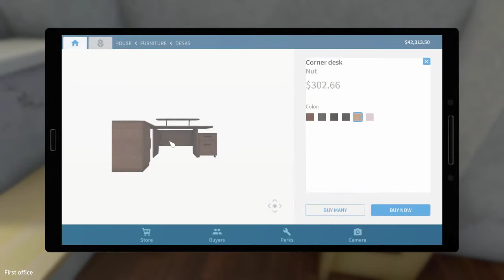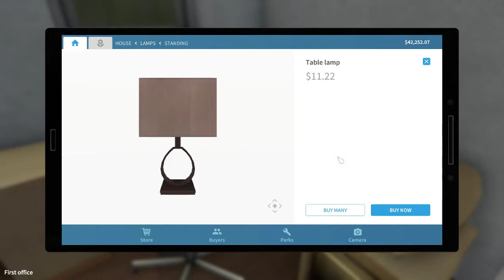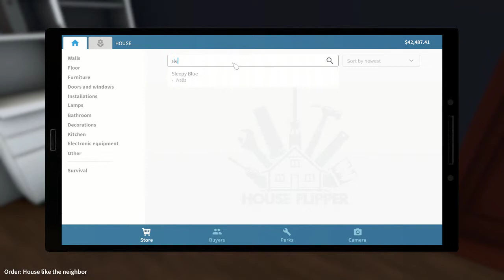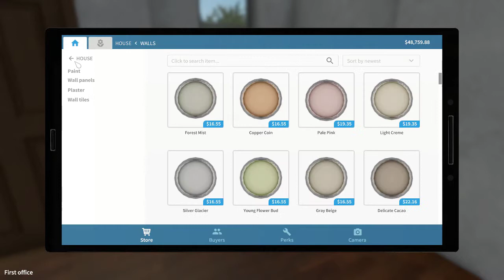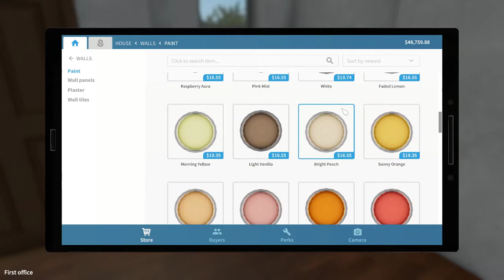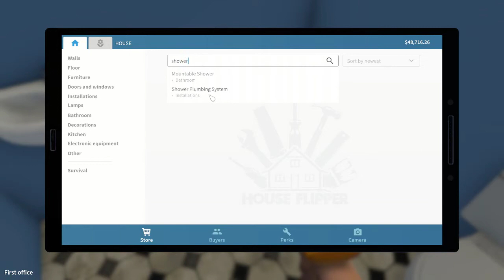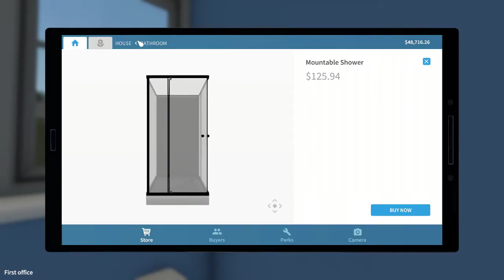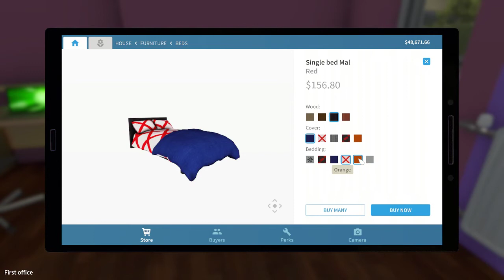The Art of Cleaning #3: Thor's Hammer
The Art of Cleaning is a no-commentary playthrough of the game House Flipper on PC. I'll be doing every single job to 100% completion and will eventually get the Garden Flipper DLC!